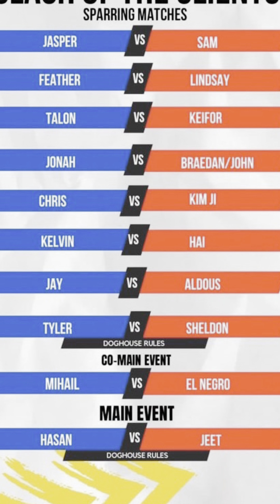Xmas Boxing Party